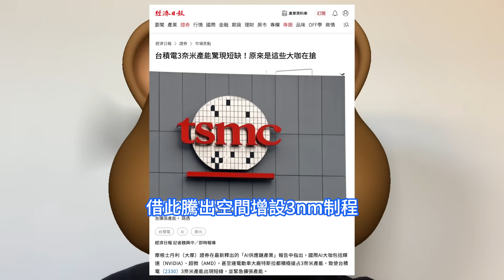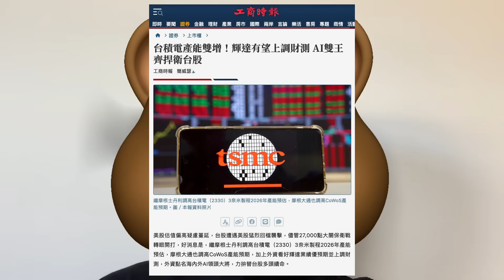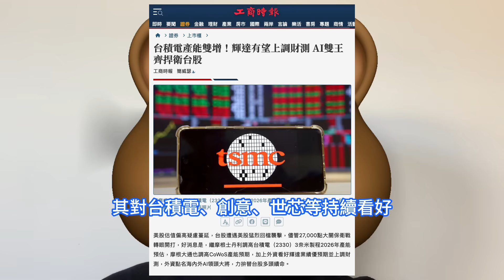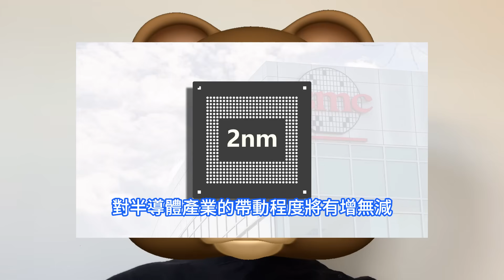巨單不斷！台積電2nm晶片製造廠猛爆倉，甜蜜煩惱竟讓特斯拉、高通靠邊站。3奈米產能緊俏大家都搶不到，大摩曝電明年資本支出衝500億美元。輝達、AMD等客戶需求爆錶，台廠騰出空間增設N3P制程。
黃仁勳回憶起他與台積電的合作是如何在30年前開始的，當時台積電創辦人張忠謀邀請他訪問台積電，並提出幫助輝達製造晶片。從那以後，兩家公司都從小型初創公司成長為全球科技巨頭。世芯-KY日前亦重申3nm制程晶圓代工產能供不應求。詹家鴻指出，國際AI大咖包括輝達、AMD，及世芯等多家台積電客戶，均在爭取足夠的3nm產能上遭遇挑戰；台積電與創意正攜手為特斯拉提供服務，協助相關晶片的制程設計與生產。根據台積電法說會說法，台灣所有新建潔淨室空間均將配置於2nm制程，3nm制程擴產勢必在既有廠房進行。